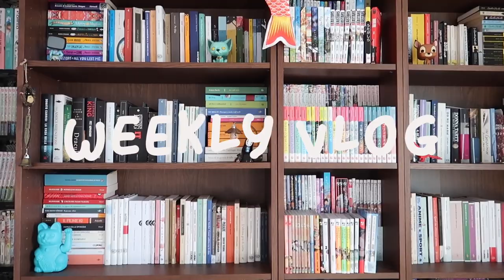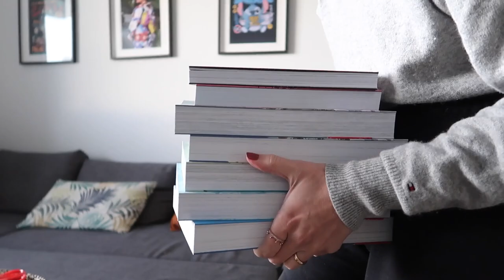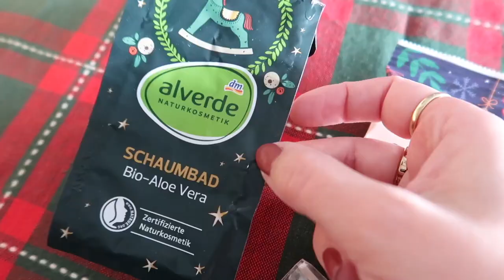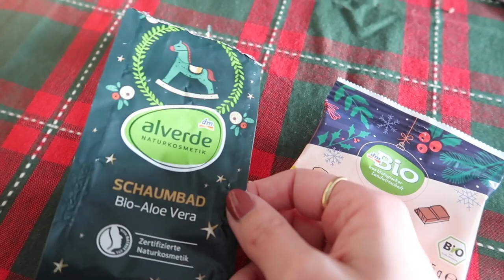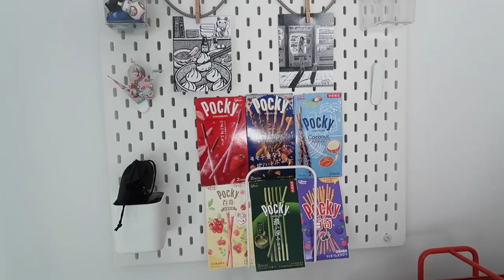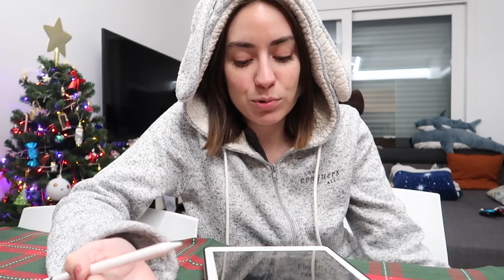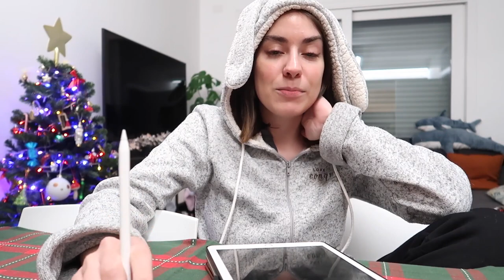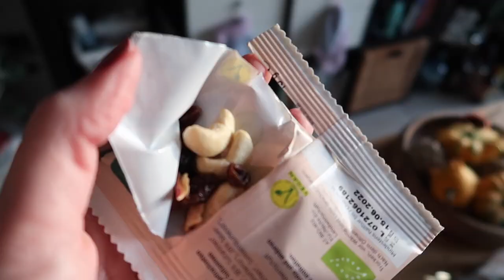Apriamo i calendari e cose da fare questo inverno ❄️🎄 VLOG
Ecco cosa è successo nei primi giorni di dicembre: ho aperto i calendari, ricevuto un po' di pacchi, assaggiato cose e fatto una winter bucket list! Attendo i vostri consigli nei commenti

Ogni giorno su TikTok pubblicato un minivlog della giornata, se vuoi seguimi anche lì
I calendari che ho quest'anno sono di Peter's Tea House (gifted), Snack vegani di dm e prodotti beauty di Alverde (dm)
Sito dove scambio libri: Acciobooks